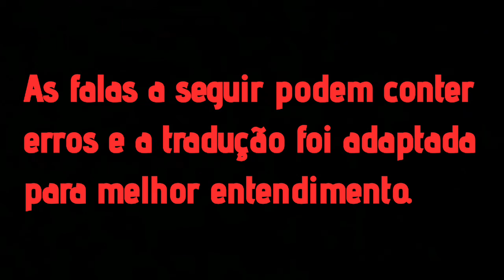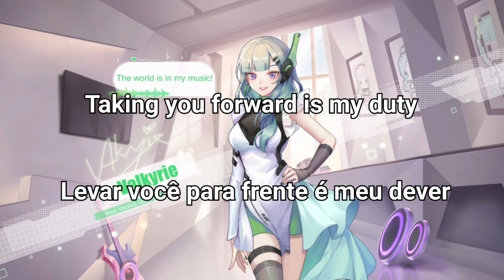Falas da H.E.R Valkyrie | Skin da Freya em Português-BR | Heroes Evolved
Falas da HER Valkyrie | Skin da Freya em Português-BR | Heroes Evolved
As falas podem conter erros e a tradução foi adaptada para melhor entendimento.
Qualquer erro podem deixar aí nos comentários.